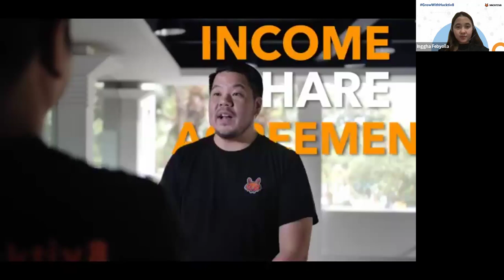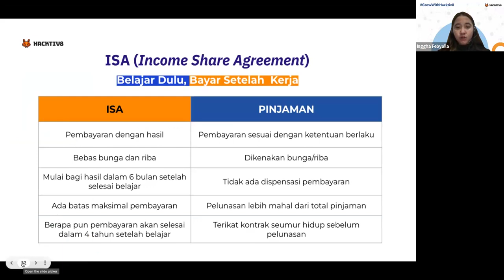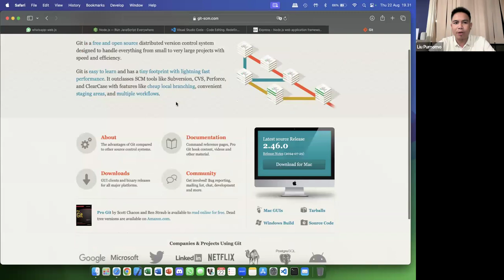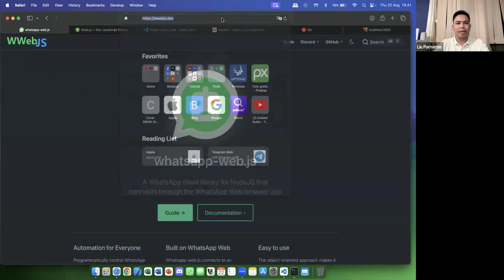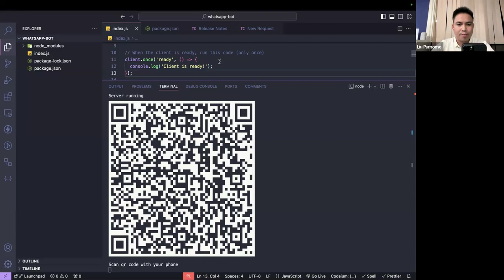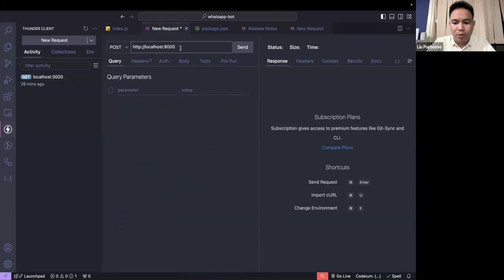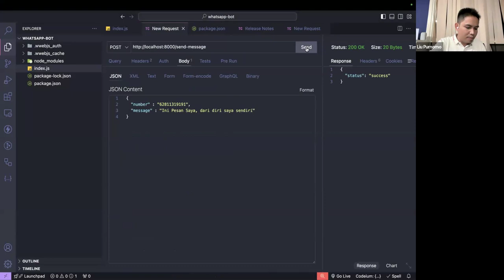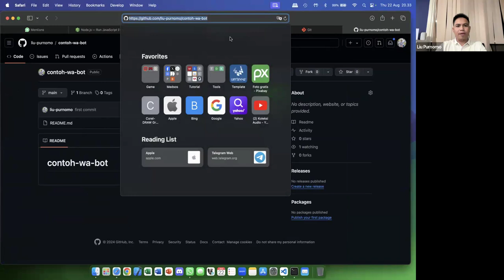Live Code with Alumni - Full Stack JavaScript